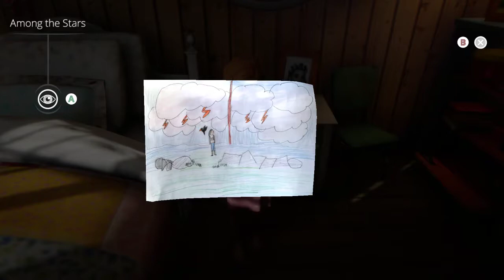Let's Play Dreamfall Chapters! Book 2 Part 13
We head to our interview but it doesn't, uh, quite go to plan. That wraps up book 2 and gives us a recap of our choices as we dip our toe into book 3.